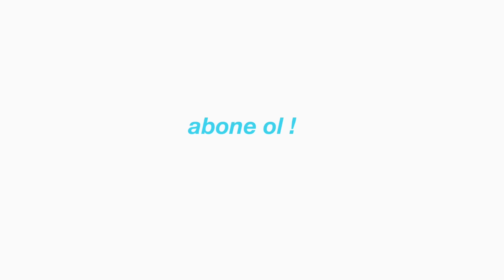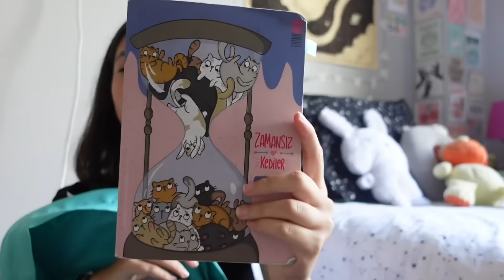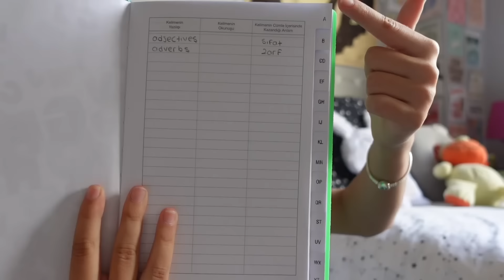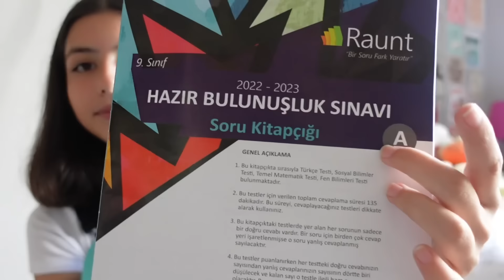Okul çantamda ne var ? // kalem kutumda ne var 2022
👼🏻sorular
Edit: CapCut
Kamera: Sony Zv-1
Kaç yaşındasın: 14
Nerede yaşıyorsun: İstanbul

Ne tür videolar görmek isterseniz yoruma yazın !

Abone sayısı:40.476